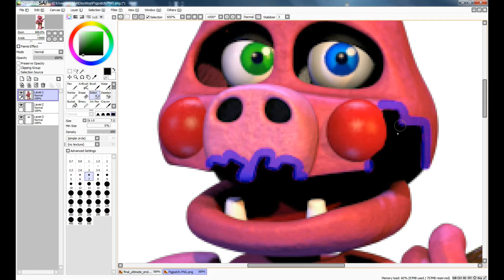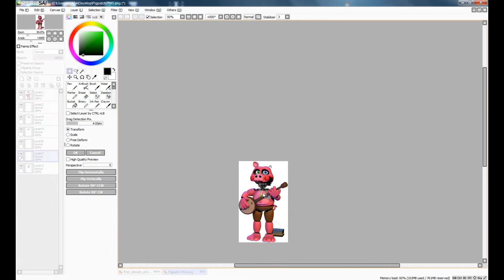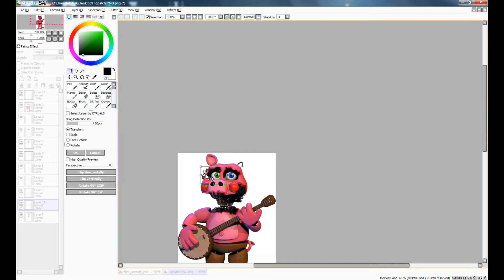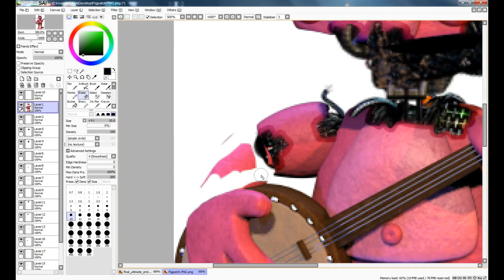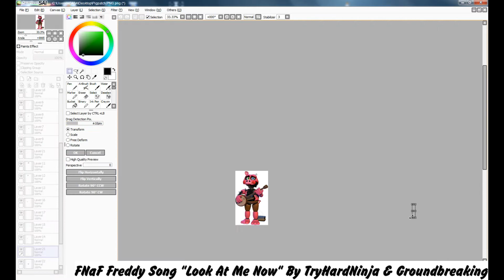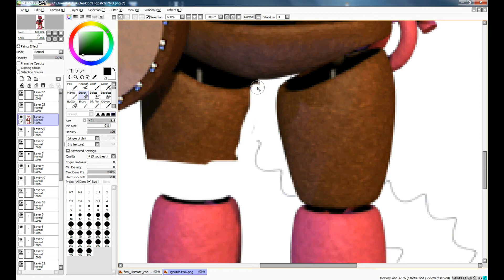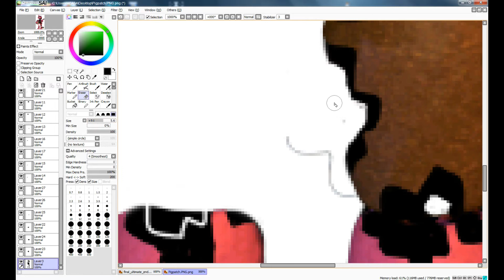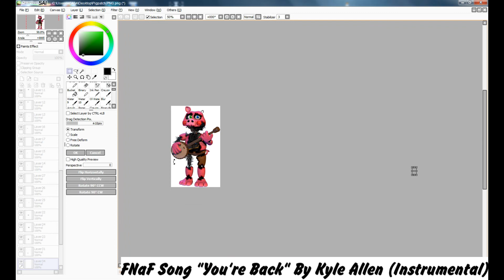FNaF Speed Edit - Scrap Pigpatch!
★ Hi! :D

★Thank you very much for watching and have a great rest of the day/night! :D